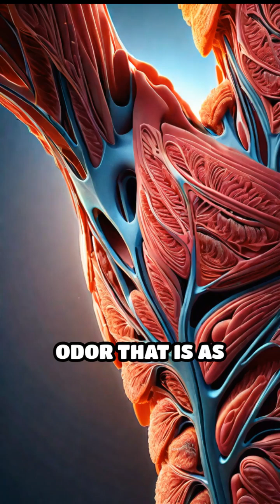How Cats Know You by Your Unique Scent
Ever wonder how your cat recognizes you? It’s not just your face or voice—it’s your scent! Cats have an ultra-sensitive sense of smell, 14 times stronger than humans. They identify you by your unique body chemistry, using pheromones and scent memory. To your cat, you’re not just a person—you’re a personalized smell profile!